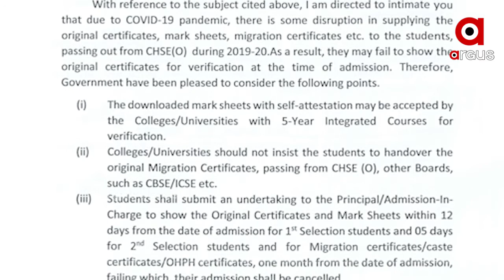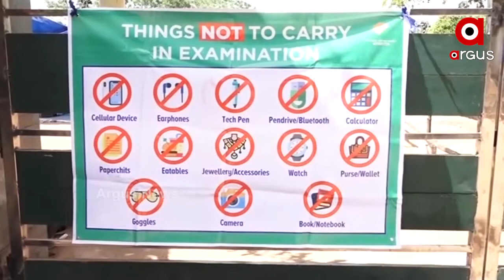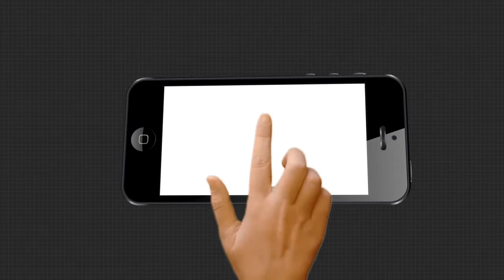କରୋନା କଟକଣା ଭିତରେ ଆରମ୍ଭ ହୋଇଛି ଯୁକ୍ତ 3 ନାମଲେଖା ପ୍ରକ୍ରିୟା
କରୋନା କଟକଣା ଭିତରେ ଆରମ୍ଭ ହୋଇଛି ଯୁକ୍ତ 3 ନାମଲେଖା ପ୍ରକ୍ରିୟା । ହଲ ଭିତରକୁ ପ୍ରବେଶ ପୂର୍ବରୁ ଛାତ୍ରଛାତ୍ରୀଙ୍କ ଥର୍ମାଲ ସ୍କ୍ରିନିଂ କରାଯାଇଛି । ଅକ୍ୱୋବର 2ତାରିଖ ଯାଏ ଏହି ପ୍ରକ୍ରିୟା ଚାଲିବ । ସେପଟେ ସାମାଜିକ ଦୂରତ୍ୱ ରକ୍ଷା କରି ୟୁଜି ଓ ପିଜି ପରୀକ୍ଷା ମଧ୍ୟ ଅନୁଷ୍ଠିତ ହୋଇଛି .